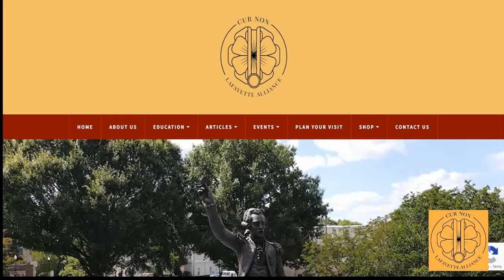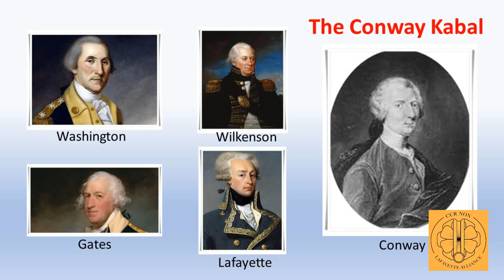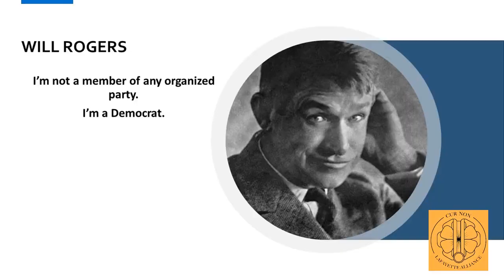Living Lafayette: The Plot To Oust Washington